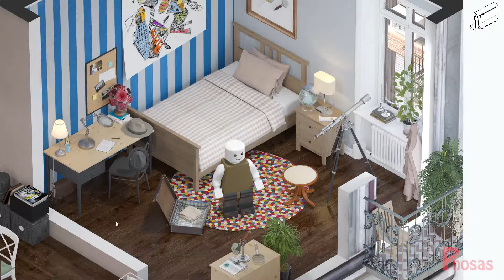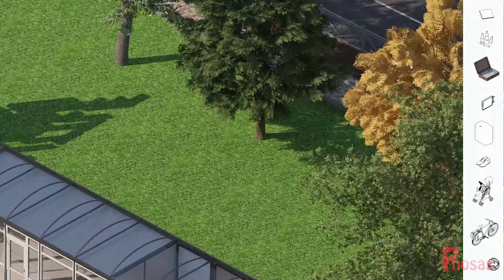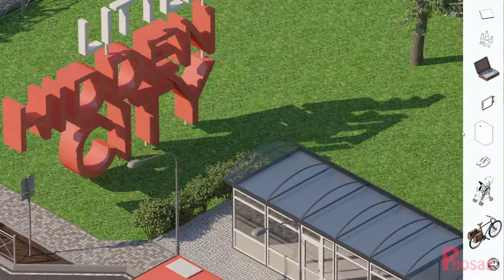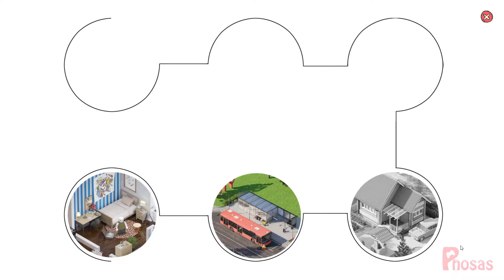Little Hidden City - GamePlay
All tips are very much appreciated. Thank you